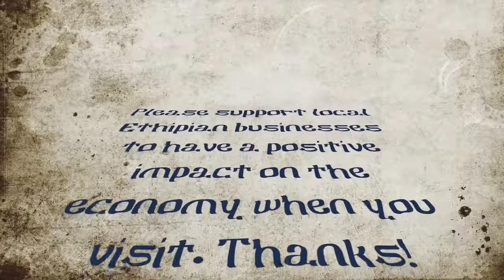MODERN AFRICAN SHOPPING MALLS IN ADDIS ABABA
Kozmo's Journey To Addis episode 4: Shopping in AddisAbaba Ethiopia can support all of the needs of visiting tourists and westerners moving to Addis. It's a great opportunity to contribute to the Ethiopian economy which has been taking unfair hits in the last 2 years. Come see the Africa that the media doesn't want you to see.